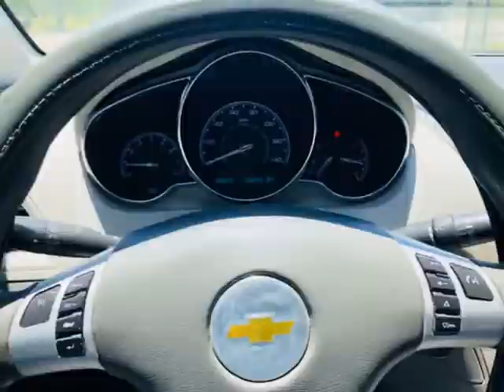2011 Chevrolet Malibu 4dr Sdn LS w/1LS (Grand Prairie, Texas)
2600 E. Main St.